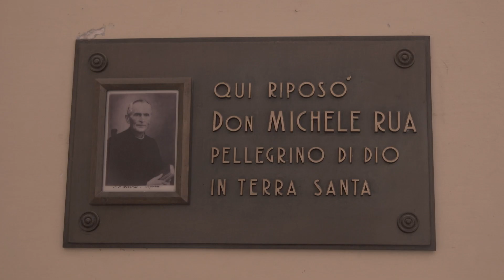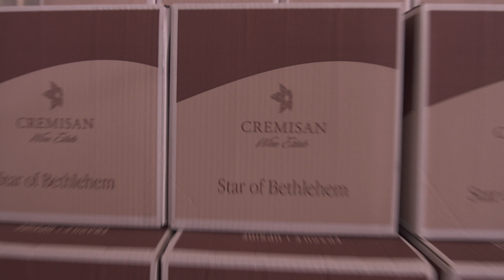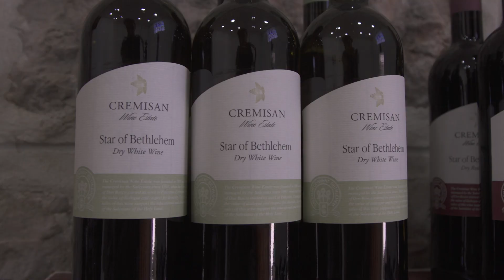Salesiani del Medio Oriente – Terra Santa - Cremisan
Documentario Salesiani del Medio Oriente – Terra Santa - Cremisan
Video documentario – racconta la storia dei Salesiani di Don Bosco a Cremisan e la spiritualità e la natura del Lavoro nella Cantina.
A documentary about Salesians of the Middle East - kremizan Recorded Documentary  about the nature of the Salesian presence in kremizan and the nature of Their mission, which is united in the spirituality of Salesianism, it varies according to the place to according to the Need of the surrounding environment .
وثائقي عن سالزيان الشرق الأوسط – الأراضي المقدسة – كريميزان
فيلم وثائقي – تسجيلي عن طبيعة وجود السالزيان في كريميزان وطبيعة رسالتهم التي تتوحد بالروحانية السالزيانية وتختلف باختلاف المكان لتلبي حاجة البيئة المحيطة.